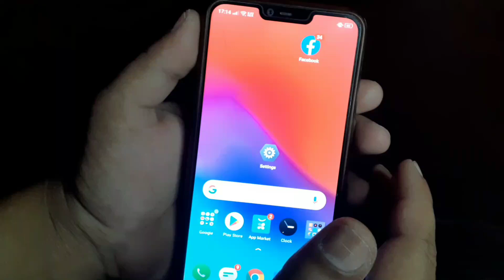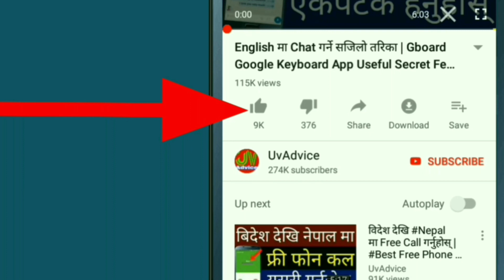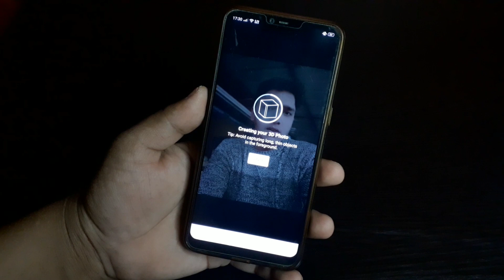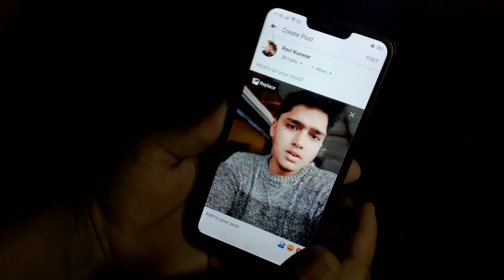Facebook मा 3D Photo बनाउने तरिका सिक्नुहोस् | How To Upload 3D Photo On Facebook | Fb 3D Photo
In this video i am going to show you , Facebook App New Setting or Features , which is called 3D Photo Upload Setting , i mean that if you use Facebook or You have a Facebook account then this Facebook new function is really useful for all Facebook user , now in 2020 by using this Facebook 3D Photo features you can easily make Your Photo 3D and also upload 3D Photos in your Facebook account , so if all of you are interested to know about this then please watch this video end till.

About : Uv Advice is a YouTube Channel , Here you will find mobile & Computer technology tips and tricks and tutorials in Nepali language , we post everday New technical video